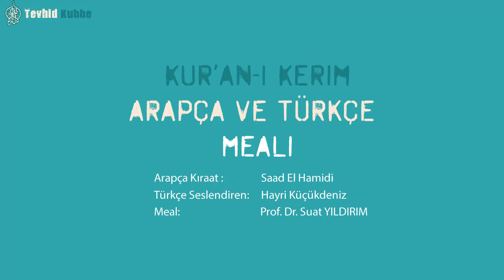FİL SÜRESİ- Kur'an Meali-Arapça-Türkçe: Saad El Hamidi / Hayri Küçükdeniz/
FİL Süresi
Süre ismi hakkında arka plan resim eklenmiştir.
Kur'an Meali-Arapça-Türkçe
Fil Süresi:
Arapça Seslendiren: Saad El Hamidi
Türkçe Seslendiren:  Hayri Küçükdeniz

► Kanalımızdaki Videolar artık tamamen "Tevhid Kubbe Ekibi" tarafından hazırlanmaktadır.